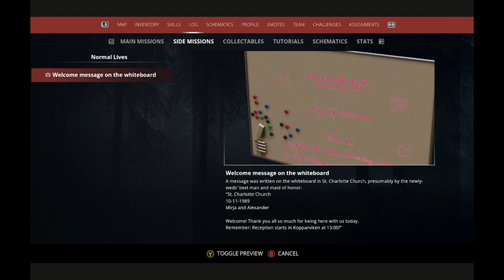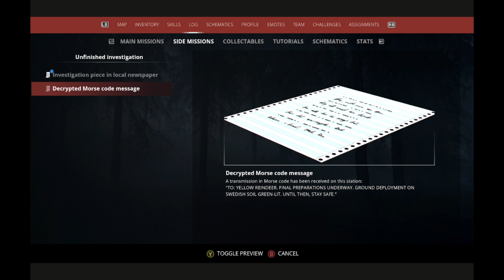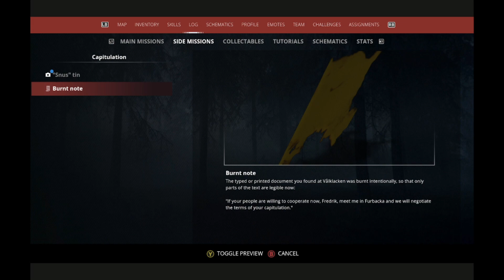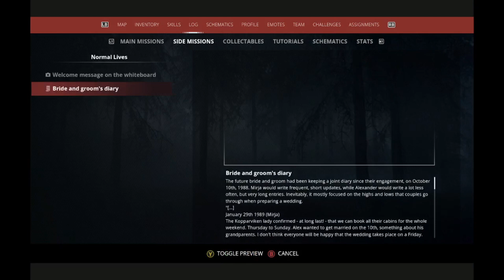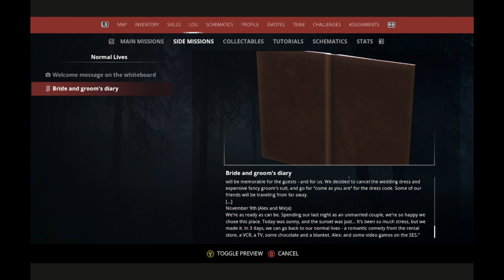Generation Zero, Episode 7: Until Death Do Us Part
Sweden enacts the Total Defence policy, hoping to protect itself from hostile powers, however, what was once meant to protect is now going to be its downfall.